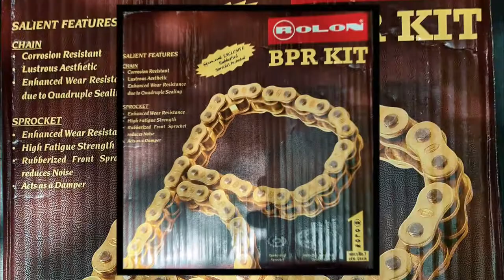Rolon Brass chain Sprocket for Dominar bike | Unboxing & Installation of rolon brass Chain sprocket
Hello Dosto,
                    Iss this video aap dekhenge unboxing and  installation of rolon brass chain sprocket dominar bike mai.
Rolon Brass chain Sprocket for Dominar bike
 Unboxing & Installation of rolon brass Chain sprocket

                                                      ➤SOCIAL MEDIA ➤

                                                ➤   TAGS  ➤
मध्य प्रदेश का रत्न- मार्बल रॉक बोटिंग और धुआधार जलप्रपात
satpura to bhedaghat bikeride
Madai to bhandhavgarh tiger reserve
marble rock boating
dhuadhar waterfalls

                xxxxxxxxxxxxxxxxxxxxxxxxxxxxxxxxxxxxxxxxxxxxxxxxxxxxxx

               xxxxxxxxxxxxxxxxxxxxxxxxxxxxxxxxxxxxxxxxxxxxxxxxxxxxxxxxxxx

                                                   MUSIC